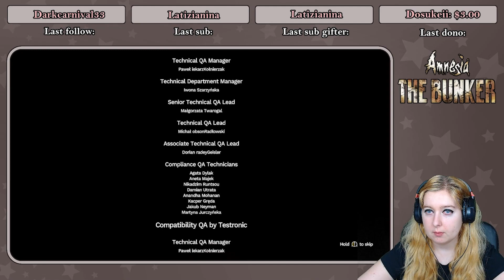In the Tunnels! The End || Amnesia the Bunker [BLIND run] Part 3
Edited Vod of the first playthrough of Amnesia the Bunker! ❤︎
The end already!! It's been so much fun! ♥
I will upload all the parts in the next days!

First streamed: 8 June 2023
Finished on: 13 June 2023